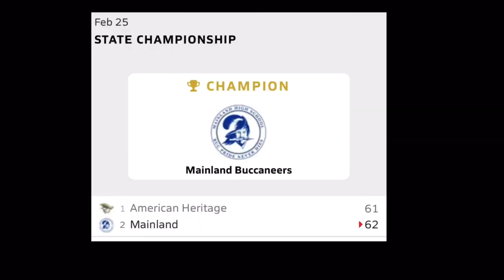JOBFINISHED DOCUMENTARY COMING SOON🏆